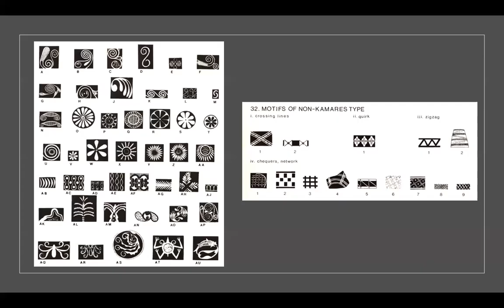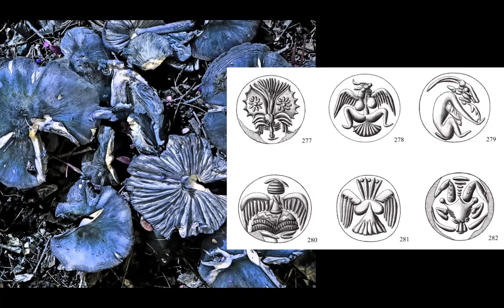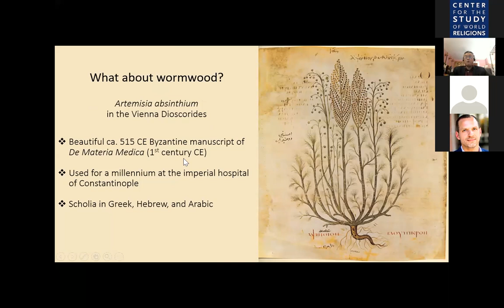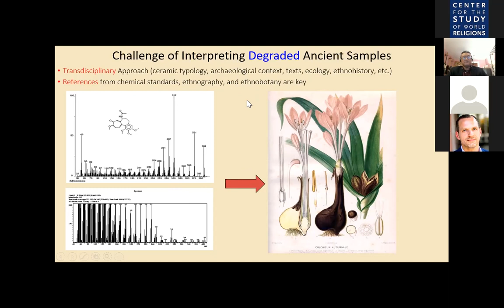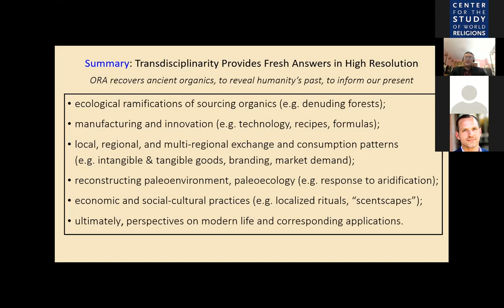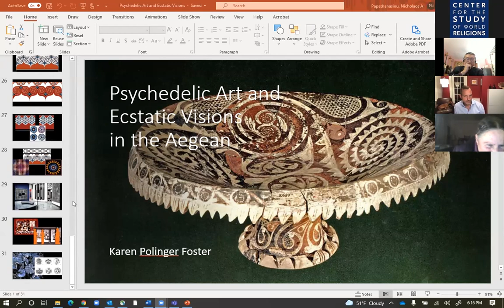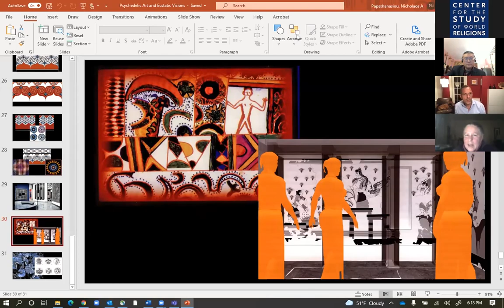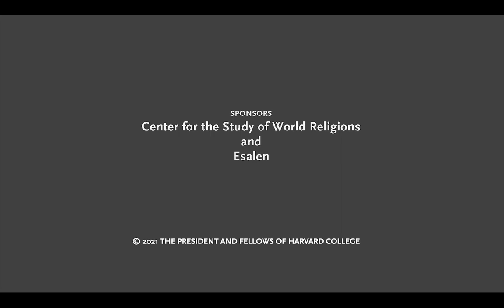The Archaeology of Ecstasy: Psychedelics in the Ancient Mediterranean World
Can archaeology help us recover the ecstatic experiences of ancient peoples from the Aegean or Near East? And, if so, what evidence is there that such ecstatic experiences were induced by what we now call “psychedelics”? To what degree was the ancient pursuit of ecstasy understood as an individual or a collective imperative, or both? And in pursuing such questions, what do we learn not only about the ancient Mediterranean world, but about our own modern world, and the contemporary psychedelic renaissance and its priorities? CSWR Director Charles M. Stang hosted archaeologists Karen Polinger Foster (Yale) and Andrew Koh (Harvard) to present their research and to discuss these and other questions about “the archaeology of ecstasy.” "The Archaeology of Ecstasy: Psychedelics in the Ancient Mediterranean World" is part of the CSWR's new initiative, "Transcendence and Transformation."